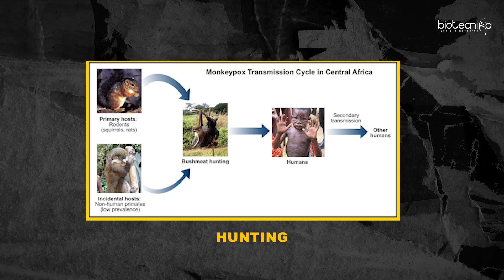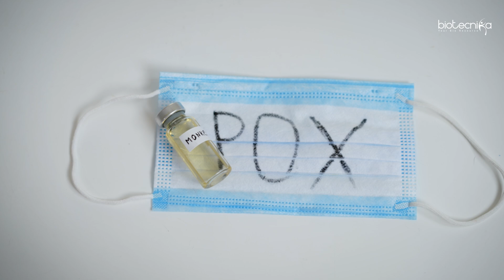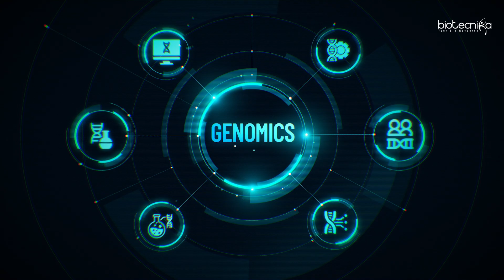Monkeypox Outbreak Explained: Should You Be Worried? Here's the Science!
The World Health Organization has sounded an alarm about the Monkeypox (mpox) virus. Could it be the next pandemic? In this video, we break down everything you need to know about the Monkeypox virus – its transmission, symptoms, and the current global outbreak. We’ll also explore how cutting-edge technology like Artificial Intelligence (AI), Machine Learning (ML), and Bioinformatics can help combat this virus and prevent future outbreaks.

Discover how the virus jumped from animals to humans, why the 2022 outbreak spread globally, and the role that sexual transmission played in this event. We also discuss how AI and ML are being used to track viral mutations, predict outbreaks, and accelerate vaccine and therapeutic development.

Key points covered in this video:

- What is Monkeypox (mpox), and how is it transmitted?
- How zoonotic diseases spread and the importance of One Health.
- The latest on vaccines and public health measures.
- How AI and Bioinformatics are reshaping the fight against Monkeypox.
- Why global cooperation and ongoing research are critical to stopping future pandemics.
- Whether you're in the general population or interested in research opportunities, this video will provide a clear scientific perspective on the Monkeypox virus.

For More details on Mpox visit the WHO the country's state health website.